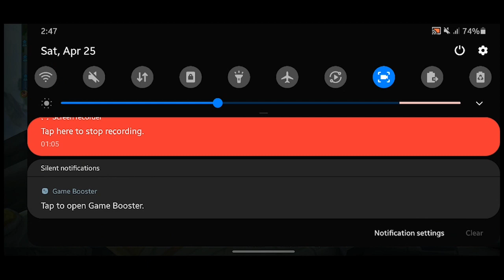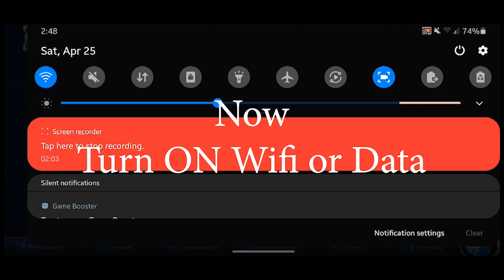How to get BP in Video Chest without ADS